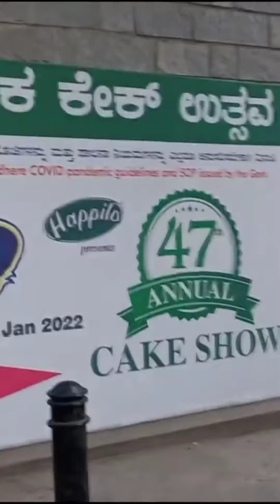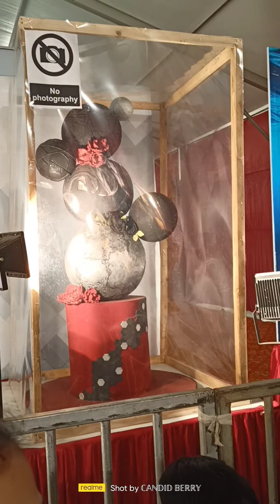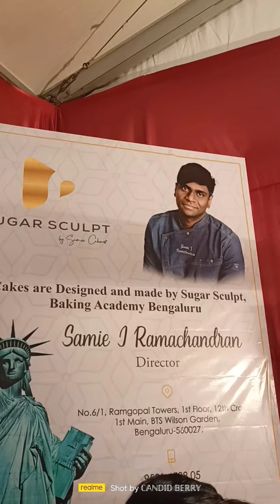Cake show 2021-2022 Bangalore || 47th Annual cake show